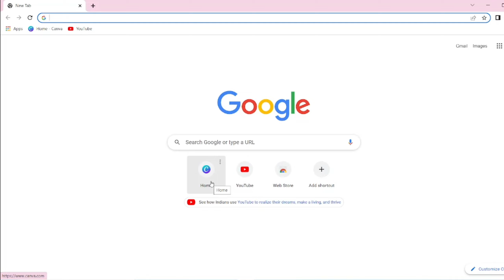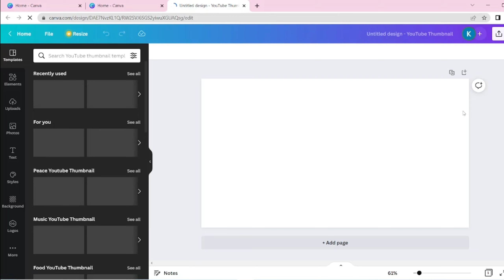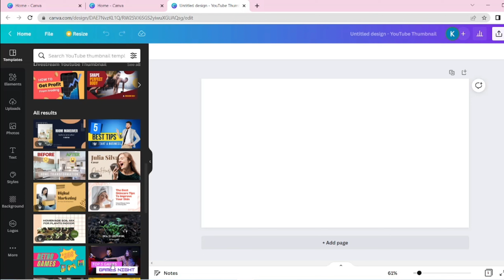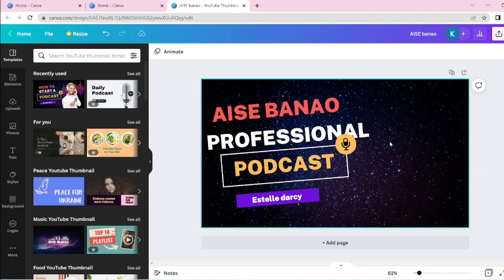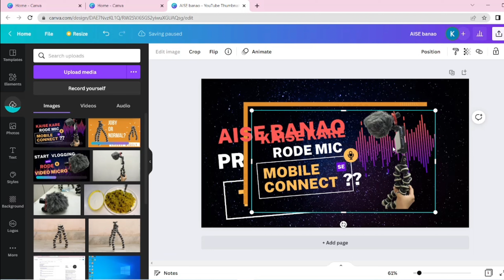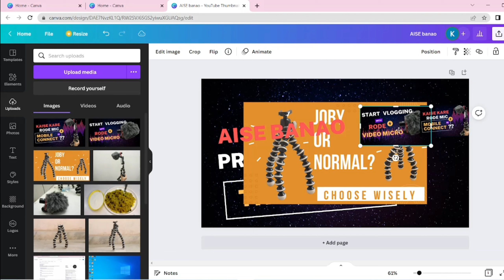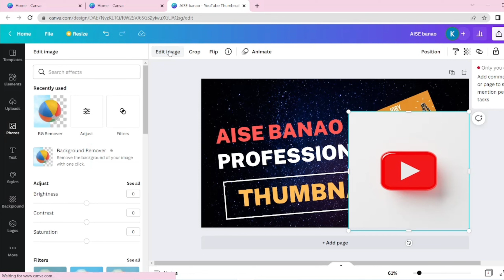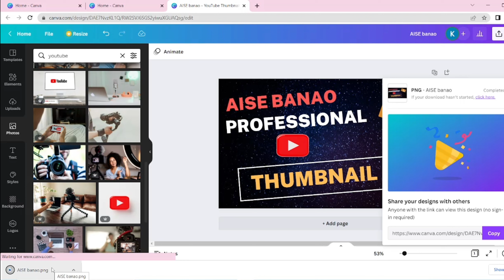Aise Banao Professional Youtube THUMBNAIL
Aise Bnao Professional Youtube THUMBNAIL

🔴 Canon 200D
🔴Joby Gorrilapod
🔴 Boya Mic
🔴 Rode Mic

🔴 Kaise Kare Rode Mic Ko Mobile Se Connect ? How To Connect Rode Video micro With Mobile/phone